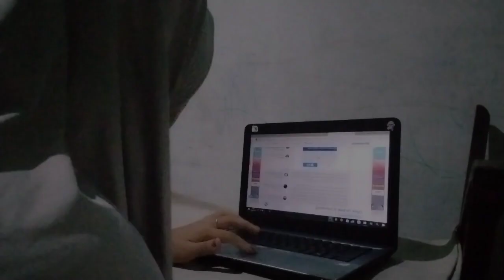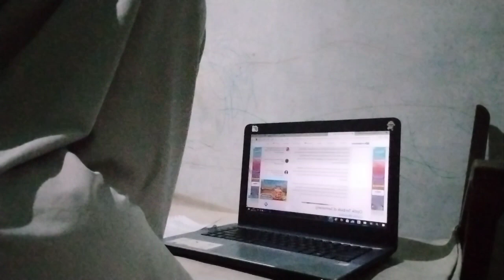30. Shinta Nurul Aini || Tugas Vidio Narasi PAI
Shinta Nurul Aini
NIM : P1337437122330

Topik 13 : Memahami Pendapat Agama Tentang Kesehatan